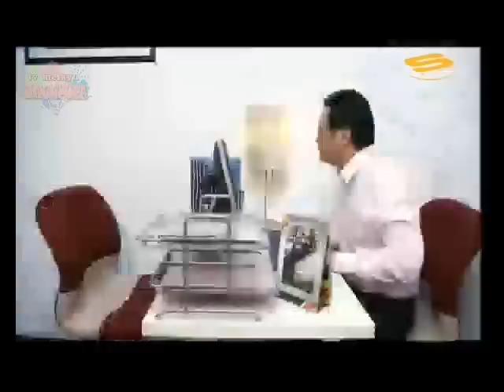Kopi Bujang 2 Episode 1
Kopi Bujang 2 visits the lives of Adam, Haikal, Hafiz, Ijal & Cici as they mature into new phases and challenges. Each of their lives takes a different course, sometimes not within their plan and anticipation. New people appear along their paths, make a stir and probably change the course. Ijal, who has recently tied the knot with Izyan, has gotten an offer to coach a youth club in Indonesia, and he has signed on for a year, just to see how green the grass can be on the other side. The newly-weds informed the rest of the group that they will be leaving for their new lives in Indonesia. As much as the boys acknowledge that Ijal's absence will be very much felt, they are happy for his good fortune. After fully recovered from his operation, Adam has grown even closer to Nadrah. He is now more cheerful and expressive. The rest of the boys are delighted to see this change in him.

However, now that he is able to express better, Adam did a mistake by talking about marriage with Nadrah. Given the brief time that they had known each other, the latter freaked out and laid off for awhile. This got Adam guilt-stricken and tried to compose an explanation in his head before confronting Nadrah. Then, he was introduced to the new bloke in town. Wildan is the new staff and is also a team leader like Adam. Nadrah seemed to have warmed up to him. When Nadrah drew closer to Wildan and gave him even less attention each day, Adam was overcome with jealousy. His argument with Nadrah peaked the graph in the relationship and he decided to take off with Haikal on an impromptu drive to Malaysia. After having so much difficulty to confess his feelings to a girl, is Adam giving in to unthinkingness and walking away from her?